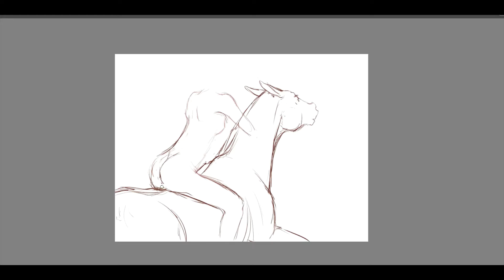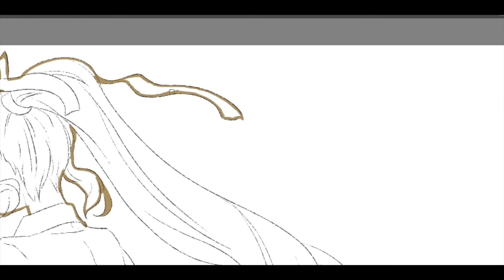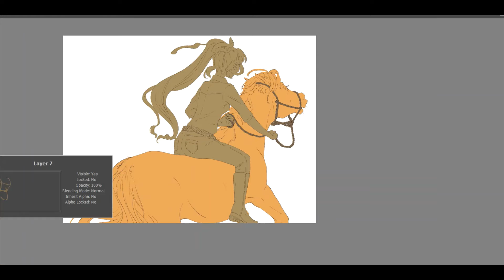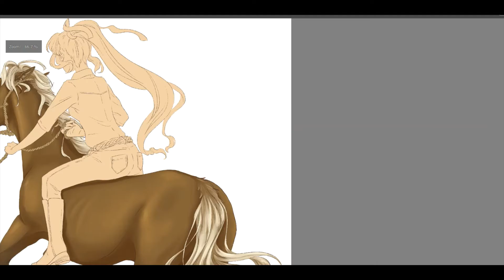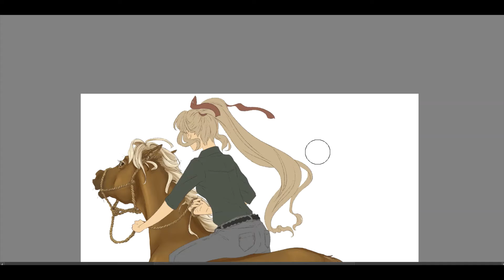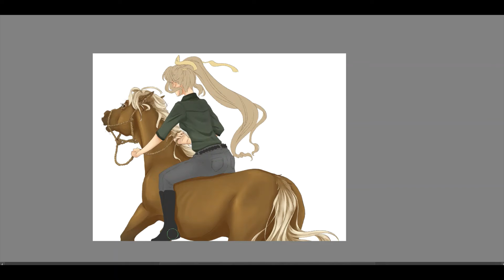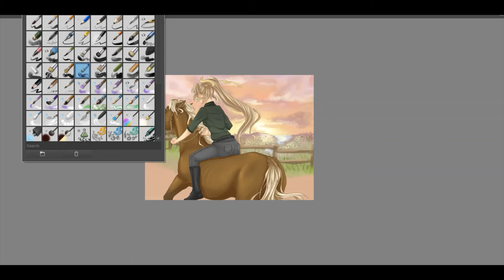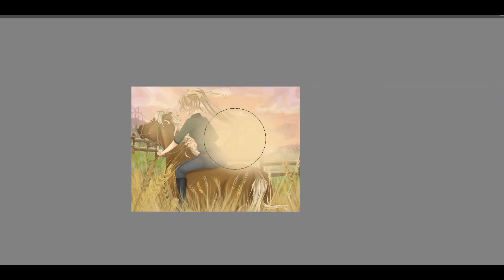With the Wind Speedpaint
Life sure has gotten busy but finally got another drawing out. Got to use my cintiq again as well so that was nice.
This piece took approximately 7 hours giver or take. Really enjoyed this one and hope to be inspired to do another soon!